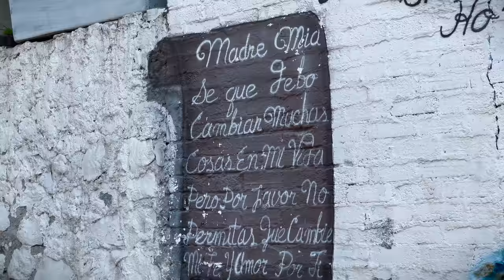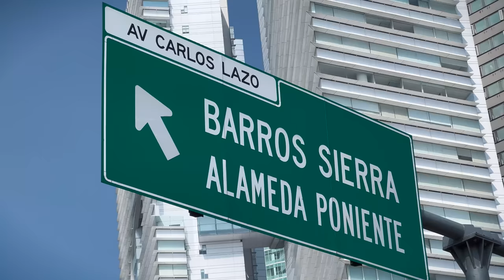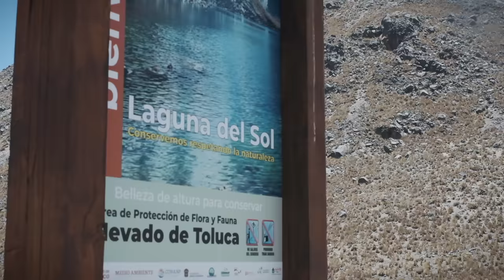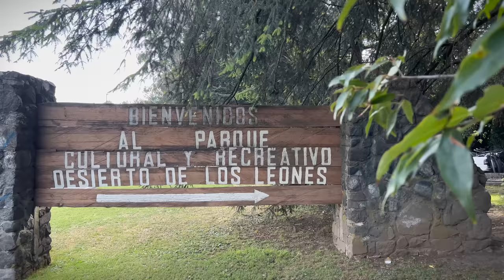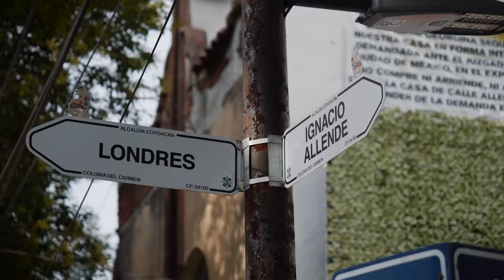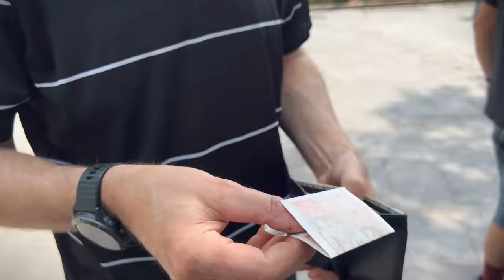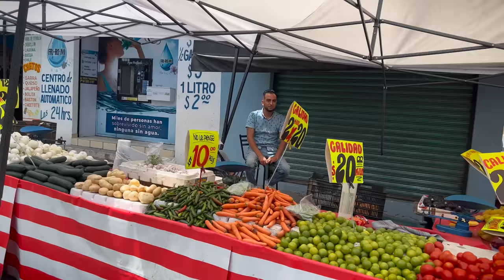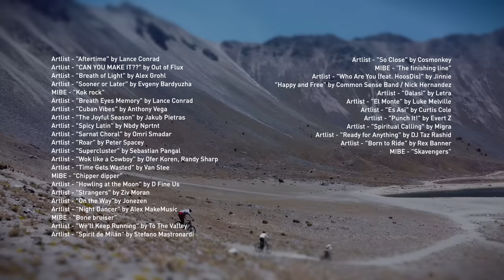Gritty In Mexico City - Urban MTB Adventure w Hans Rey & Rob Warner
Gritty in Mexico City is Hans Rey' latest urban mountain bike adventure. He was joined by Rob Warner, a former downhill World Cup winner and TV host. Watch how they traverse this colourful city in 5 days on their ebikes and find some of the best biking spots in and around this 22 million people metropolis, with its culture, history, volcanos, traffic, pyramids and world class bike trails. No better way to explore than on bikes. Come along for the ride.